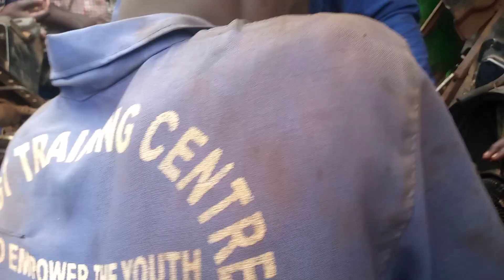How to rebuild Isuzu 6Hh Engine